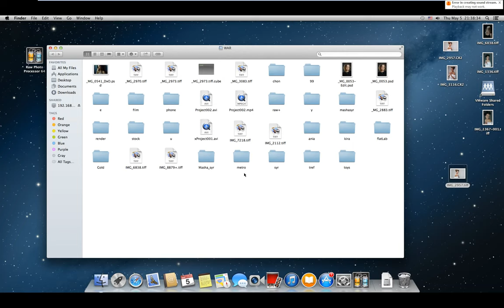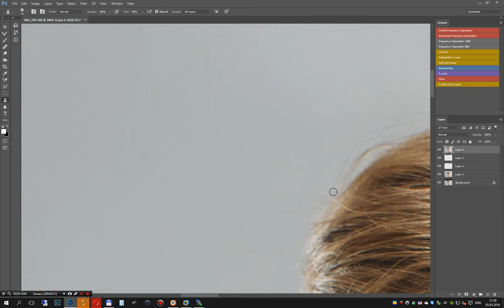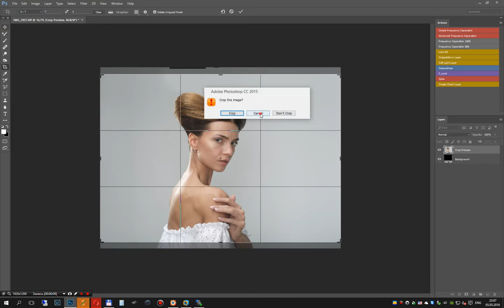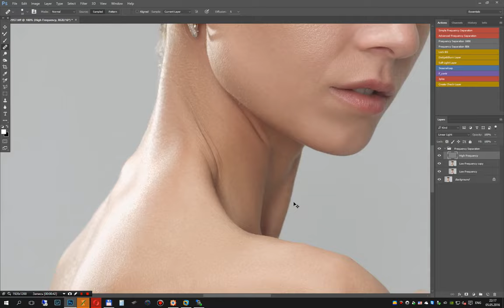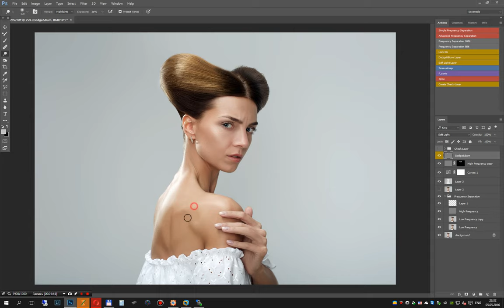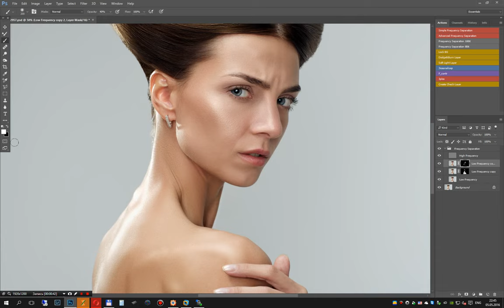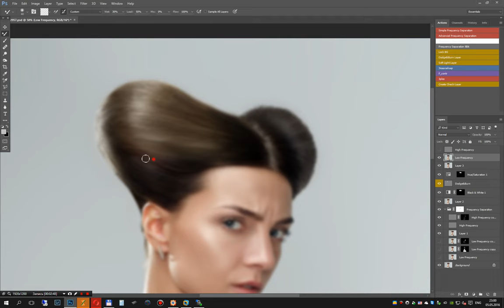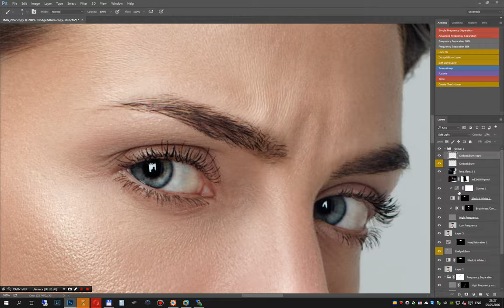Beauty Skin Retouching in Adobe Photoshop by Igor Shmel | Frequency Separation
Beauty Skin Retouching in Adobe Photoshop  by Igor Shmel
Frequency Separation

You will see the High End Beauty Retouching from start to finish.
I have used  Photoshop CC only to edit this image. Originally I have spend 1.5  hour to edit this image but i've speeded up to fit in 18 minutes.

RPP Raw Converter
Photoshop CC